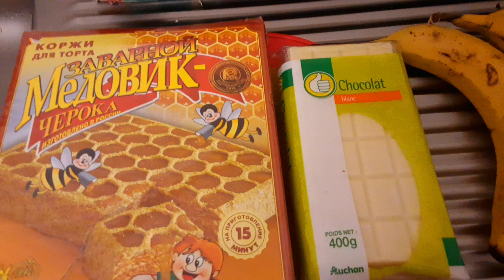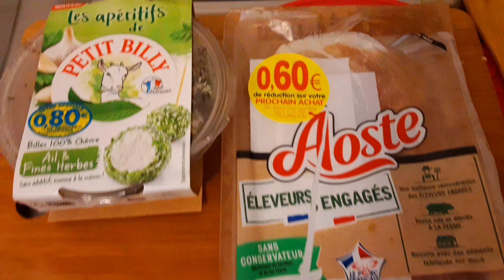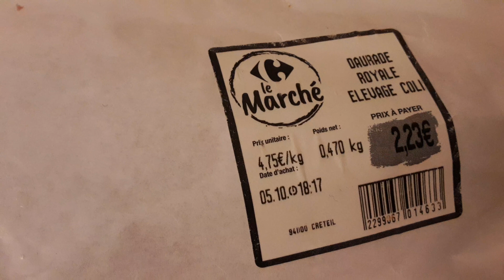5 МЕНЮ на НОВЫЙ ГОД 2024 🎄🍾🥂. Новогоднее меню 🎁. Новогодний стол 🎄🎂 Париж/Menu pour Noël et Fêtes 🎄.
Маленькое меню на НОВЫЙ Год 23-24 или праздник/выходные. Торт медовик с бананово-шоколадным кремом, оригинальный салат, горячее Дорада с овощами, закуски.
Салат: сардины, редис, кукуруза, печень Трески, маринованный красный лук, огурчики, картофель. Для украшения анчоусы и цикорий.
Торт, медовик с бананово-шоколадным кремом и малина. Торт из готовых сухих коржей (коржи я не пекла), упаковку коржей открыть заранее, чтобы сухие коржи стали более мягкими. Крем: 3 банана и 200 гр белого/чёрного шоколада, шоколад растопить. Бананы пробить блендером и добавить растопленый шоколад. Коржи проткнуть зубочисткой и смазать кремом, прописывается очень быстро.
Сердце запечённое с сыром по типу Жюльена. Обжарить Сердце с луком, добавить воды протушить. К сердцу добавить грибы и сметану. Переложить в форму, сверху посыпать сыром и запечь.
Простые закуски из остатков продуктов.